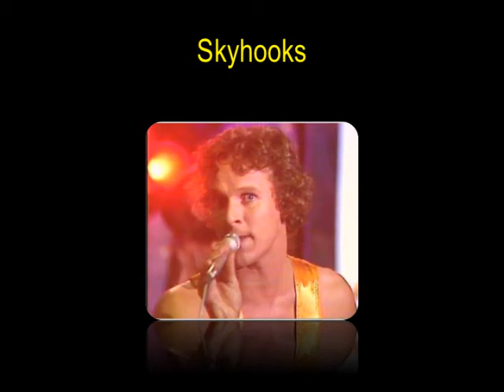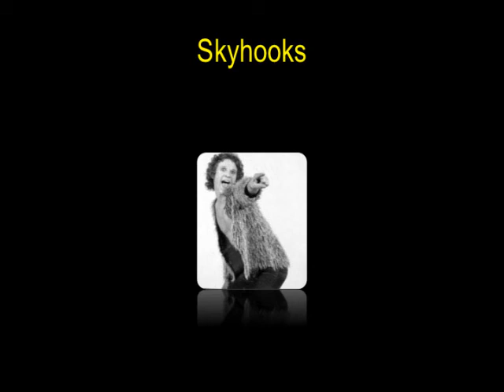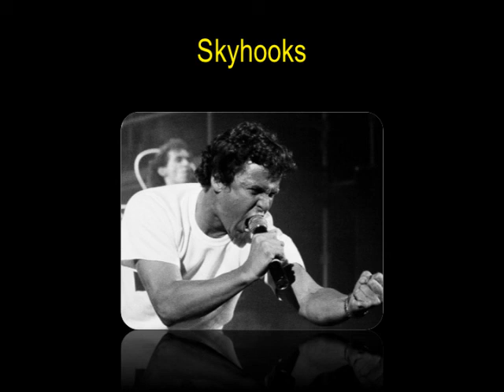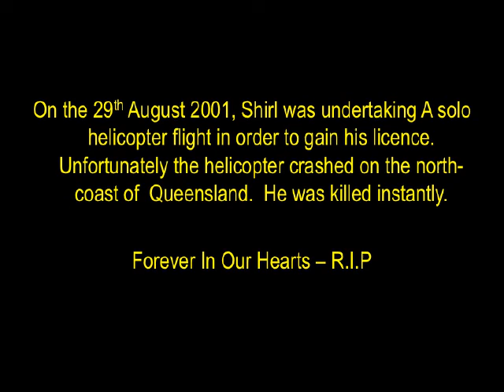Graeme "Shirley" Strachan - 10 Year Tribute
A Tribute Video to the life of Graeme "Shirley" Strachan!